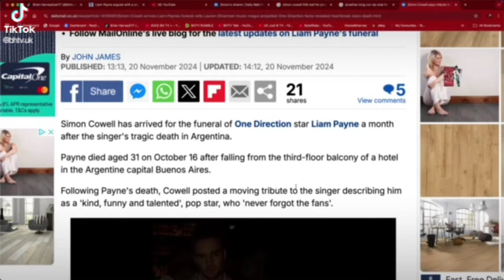Ex-East 17 Brian Harvey Asks Why is Simon Cowell at Liam Payne Funeral